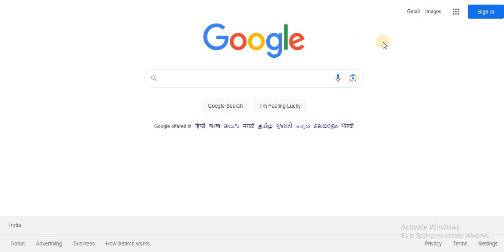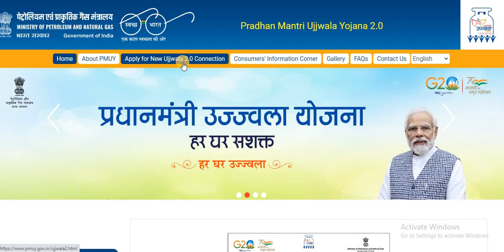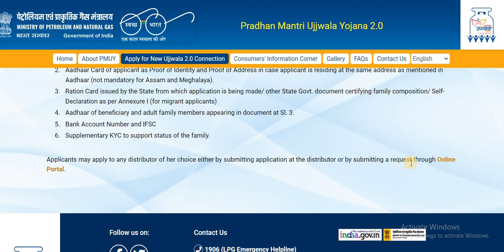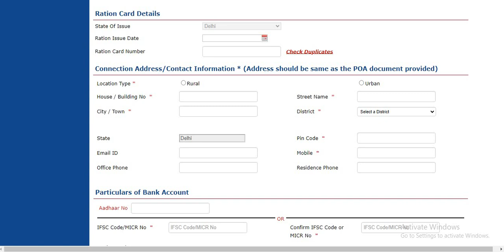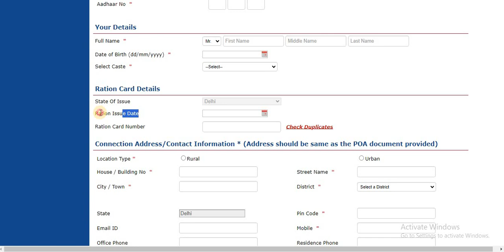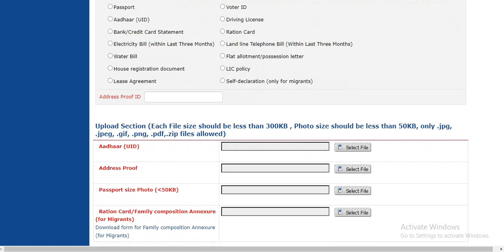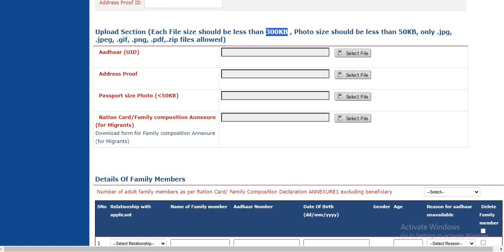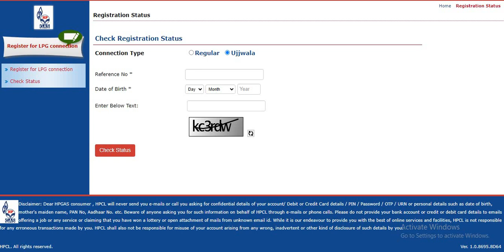PM ujjwala Yojana online apply 2023 - Free Gas Cylinder | ujjwala Yojana Registration kaise kare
Free LPG Gas Cylinder apply online
ujjwala Yojana Registration kaise kare